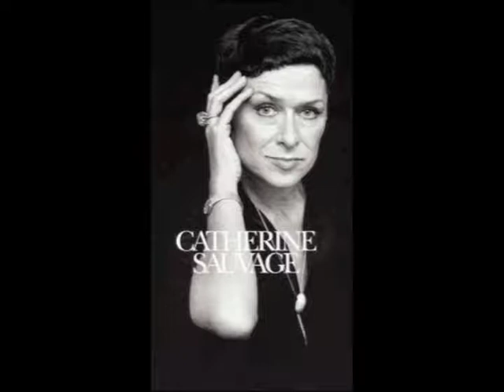Catherine Sauvage - La rose et l'ortie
La rose et l'ortie
paroles d'Armand Lanoux et musique de Michel Philippe-Gérard
Catherine Sauvage
Jacques Loussier au piano